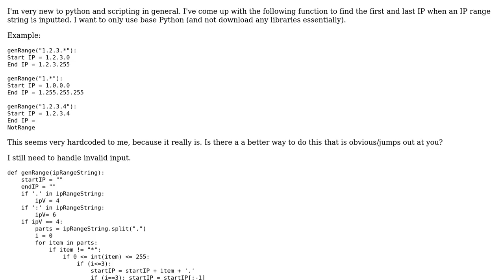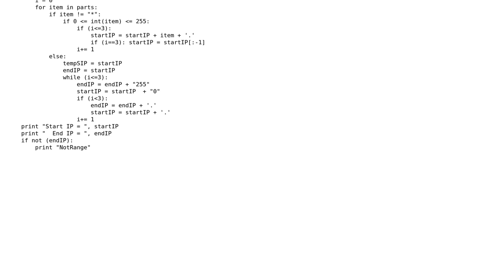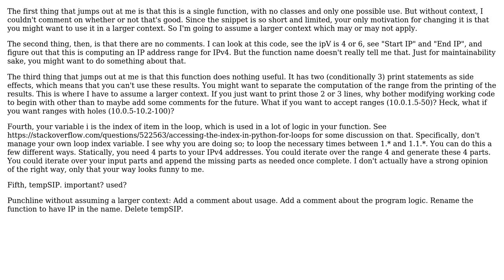Code Review: Finding the first and last IP in an IP range string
With thanks & praise to God, and with thanks to the many people who have made this project possible! | Content (except music & images) licensed under CC BY-SA | Music | Images & others | With thanks to user user1071861 user Jamal user ccoakley and the Stack Exchange Network Trademarks are property of their respective owners. You are responsible for your own actions.